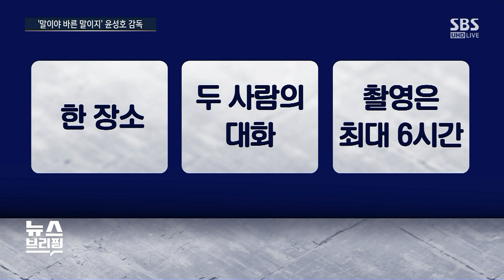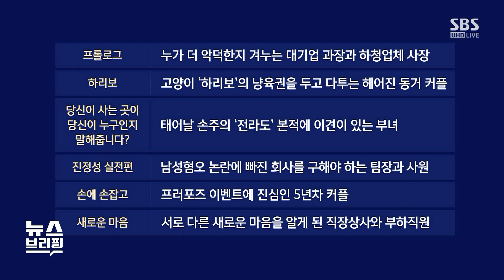[인터뷰] 한국 사회 온갖 갈등에 던지는 뼈 있는 농담…영화 '말이야 바른 말이지' 윤성호 감독 / SBS / 편상욱의 뉴스브리핑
■ 대담 : 윤성호 영화·드라마 감독

● '말이야 바른 말이지' 윤성호 감독

"영화 '말이야 바른 말이지', 여섯 감독의 옴니버스 영화"
"'을'과 '병'이 '정'을 밀어내는 부조리 '코미디' 형식으로 풀어"
"촬영 시간 6시간 조건, 제작비 여건 고려한 핸디캡"
"특정 집단 겨냥 않고 사회 모순 지적 노력…많은 관객들 공감"